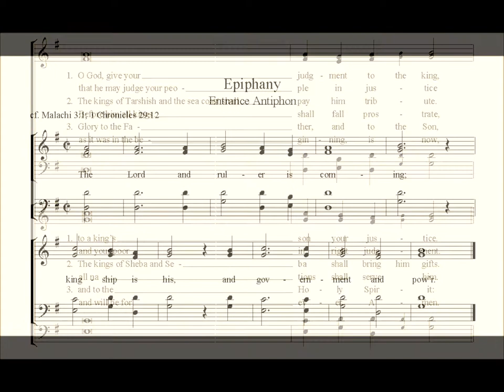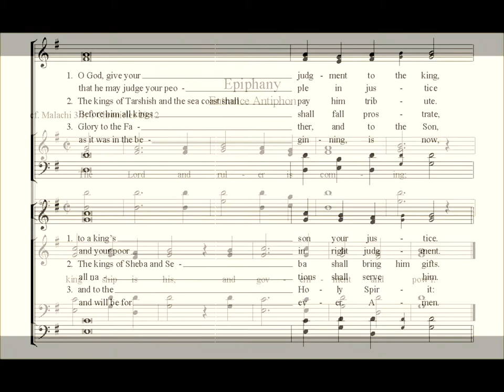Epiphany Entrance Antiphon (Simple Choral Gradual)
If you enjoyed this music, join me in my VIP community where I send you some of my favorite sacred music that will take you to a heavenly place!

Sung by Whitney Maslak

Recorded using Samson Meteor Mic and Audacity